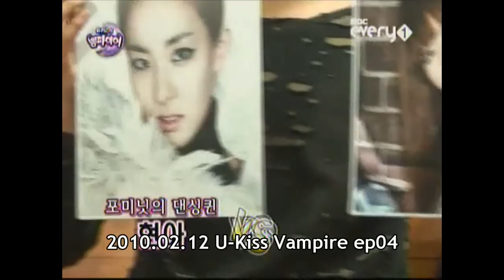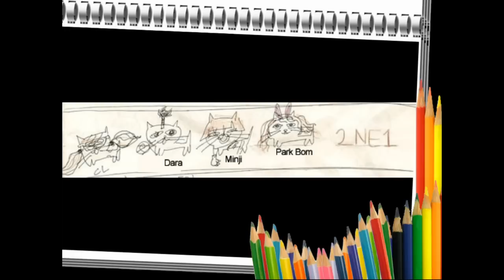All About Dara (recap)